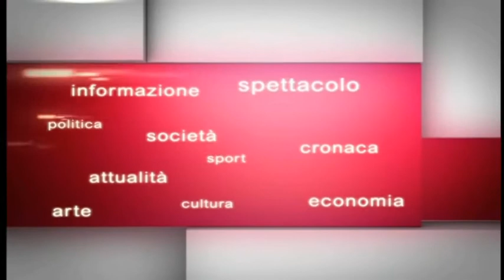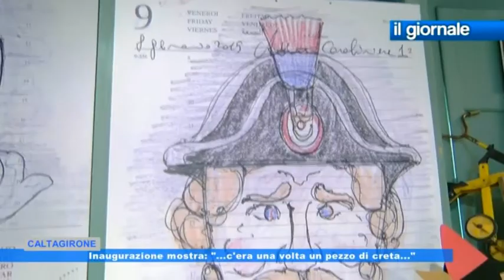IL GIORNALE Inaugurazione mostra "...c'era una volta un pezzo di creta..." 8 Luglio 2017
A cura di Antonio e Luigi Navanzino